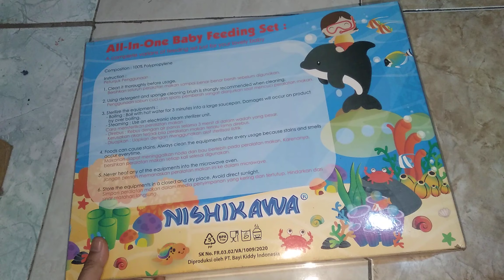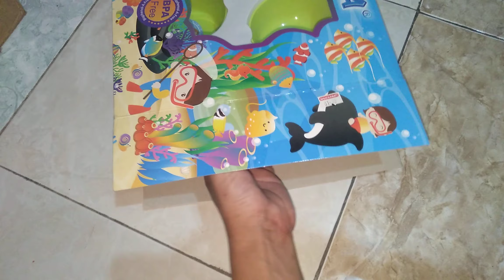Feeding Set Bayi Murah Meriah Merk Nishikawa